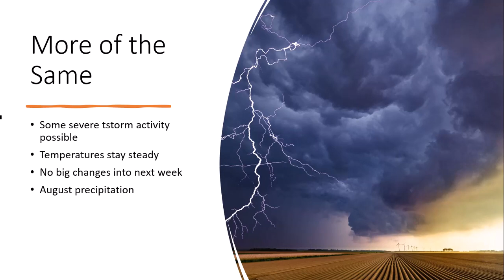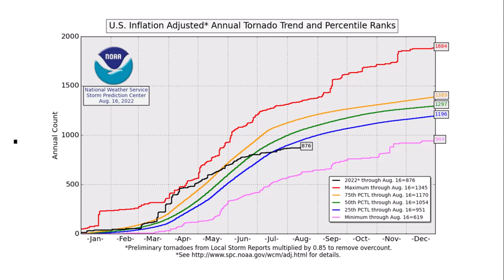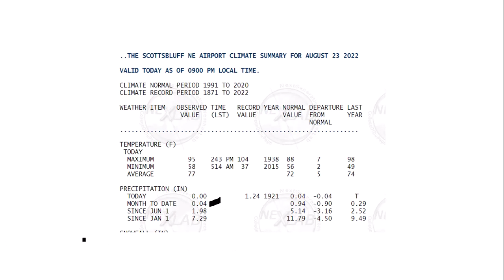8.25.2022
Some severe thunderstorms in NE WY, W. SD, western NE today